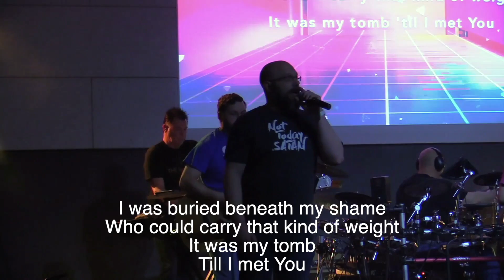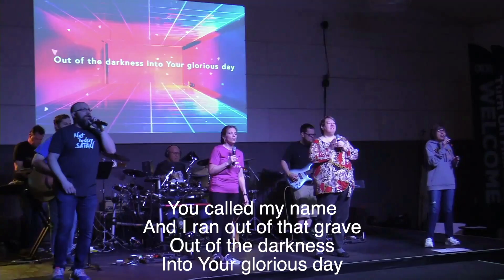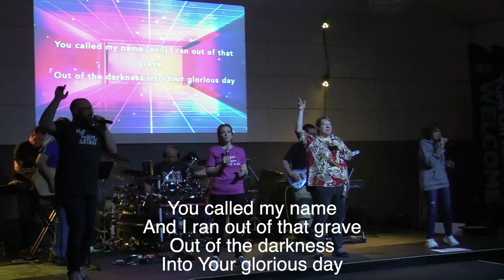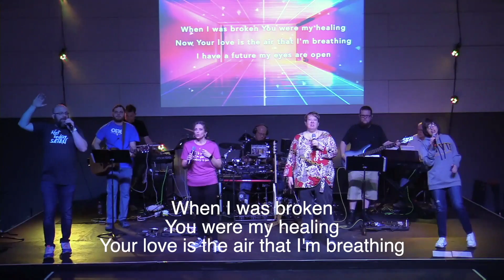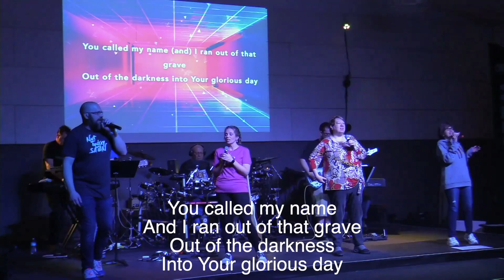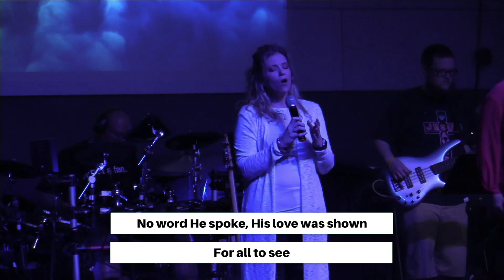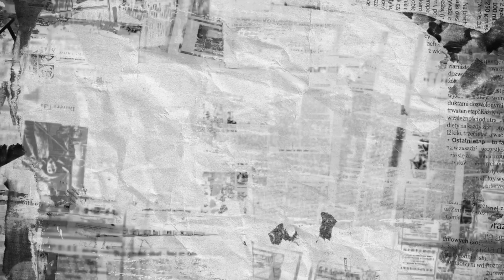Worst Year Ever - Week 3 - 10/10/20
Welcome to online church with The One Church Vienna. We hope that you enjoy yourselves and you find it a blessing in your life.

You’re viewing week 3 recorded on 10-10-20

The year 2020 has not treated us well. It’s been a terrible year; what do we have to be thankful for? This four-week series explores what we as Christians can be grateful for, even in hard circumstances, pointing to the hope we have in Christ while acknowledging the real and hard things we have experienced.

Like our Facebook page for more videos and content.

Send prayer requests or praises by clicking the messenger button.

CCLI Online